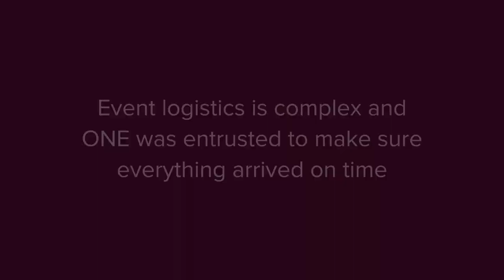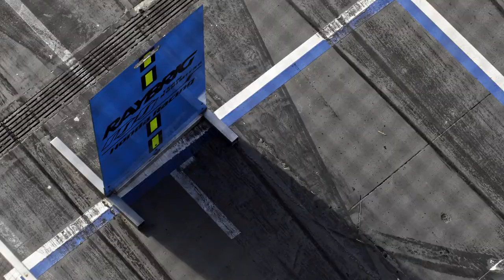ONE - ONE & Super GT Collaboration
ONE collaborated with Super GT 2019 held in Thailand in July.